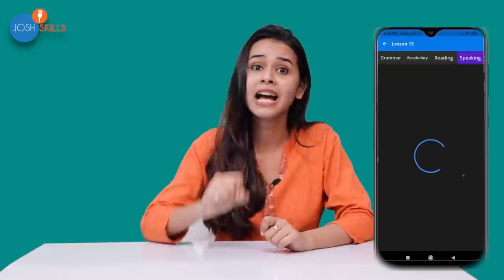“English समझ आती थी पर बोल नहीं पाता था” और आज….| Zulfiqar Mohammad | Josh Talks Hindi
जैसे Zulfiqar जी ने English सीखकर अपना Career बनाया.
वैसे हम सब भी बना सकते हैं, Josh Talks के Spoken English Course से

ज़ुल्फ़िकार मोहम्मद एक English Teacher, Personality Development Trainer और Youtuber है जो Learn English With Z. Mohammadi नाम का चैनल चलाते है.
ज़ुल्फ़िकार का जन्म बिजनौर में हुआ था और कुछ स्वस्थ्य समस्याओ के कारण उनकी पढाई देर से शुरू हुई. उनको बचपन से ही नयी नयी भाषाएँ सीखने का बहुत शौक था जिस वजह से इनकी रूचि English में बढ़ी. लेकिन Resources ना हो पाने के कारण ये कभी English या Spoken English सीख ही नहीं पाए. लेकिन फिर इन्होने बहुत अच्छी English सीखी और ऐसी सीखी की आज ये लाखो को पढ़ाते है. आपको जान के हैरानी होगी की इन्होने Cricket के ज़रिये English सीखी. आज हम जोश Talks के माध्यम से इन्ही की इस कहानी के बारे में जानेंगे.

Zulfiqar Mohammad is an English Teacher, Personality Development Trainer, and Youtuber who runs a channel named Learn English With Z. Mohammadi.
Zulfikar was born in Bijnor and due to some health problems, his studies started late. He was very fond of learning new languages ​​since childhood which developed his interest in English. But due to a lack of resources, he wasn’t able to learn English or speak English. But then he learned very good English and learned in such a way that today he teaches lakhs of people the same. You will be surprised to know that he learned English through cricket. Today we will know about this story of them through Josh Talks.